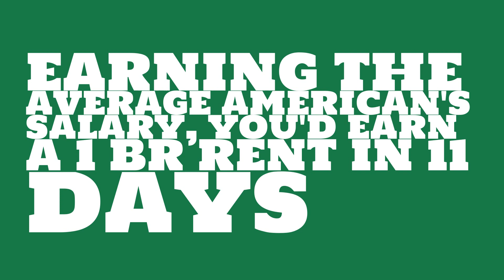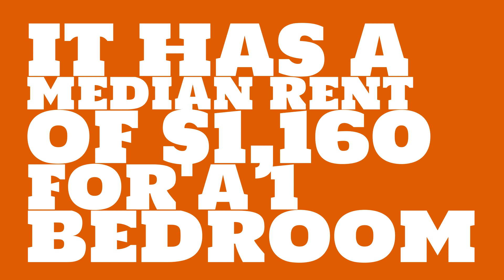What is the cost of living in Newark, NJ?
Watch this video to learn about the 2017 median rent in Newark, NJ.